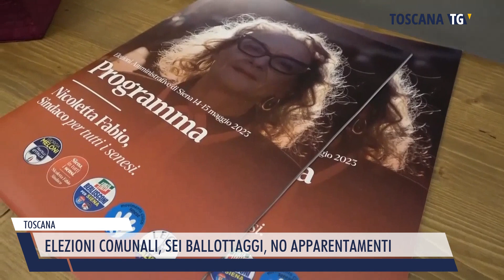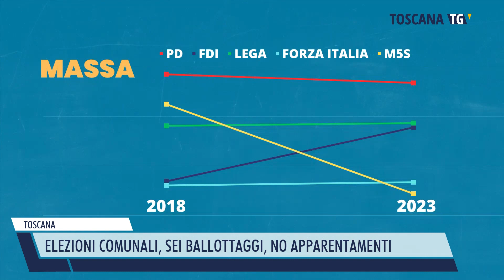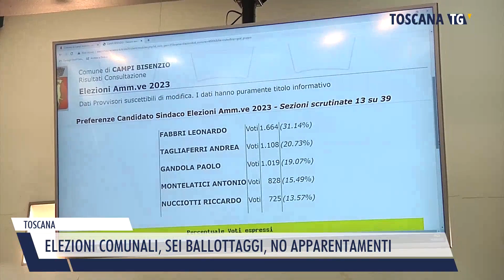2023-05-26 TOSCANA - ELEZIONI COMUNALI, SEI BALLOTTAGGI, NO APPARENTAMENTI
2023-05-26 TOSCANA - ELEZIONI COMUNALI, SEI BALLOTTAGGI, NO APPARENTAMENTI